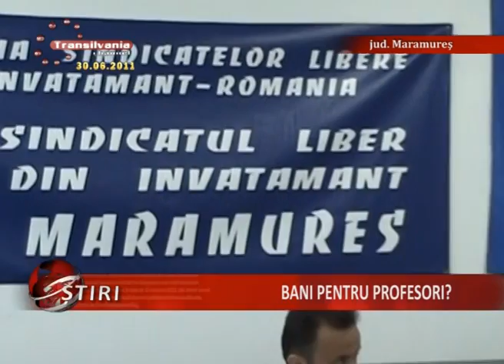05_Bani Pentruprofesori